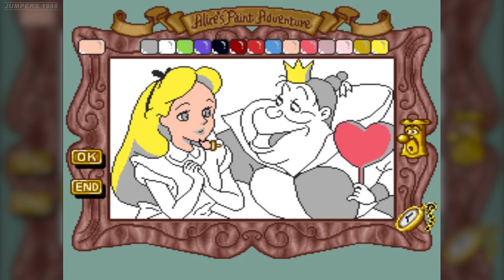Disney Cartoon Games for SNES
Video Game based on Disney's Cartoon for Super Nintendo Entertainment System/Super Famicom

List :
00:00 Opening
00:08 The Magical Quest Starring Mickey Mouse
• Mickey no Magical Adventure (JP)
01:00 Goof Troop
• Goofy to Max: Kaizokujima no Daibouken (JP)
01:52 Aladdin
02:44 Mickey's Ultimate Challenge
03:36 Beauty and the Beast
• Bijo to Yajuu (JP)
04:28 The Jungle Book
05:20 Bonkers
• Bonkers: Hollywood Daisakusen! (JP)
06:12 The Great Circus Mystery Starring Mickey & Minnie
• Mickey to Minnie Magical Adventure 2 (JP)
07:04 Mickey Mania: The Timeless Adventures of Mickey Mouse
• Mickey Mania (EU)
07:56 The Lion King
08:48 Mickey no Tokyo Disneyland Daibouken
09:40 Donald Duck no Mahou no Boushi
10:32 Alice no Paint Adventure
11:24 Toy Story
12:16 Mickey to Donald Magical Adventure 3
13:08 Pinocchio
14:00 Maui Mallard in Cold Shadow
• Donald in Maui Mallard (EU, JP)
14:52 Timon & Pumbaa's Jungle Games

recorded using:
• Snes9x EX+